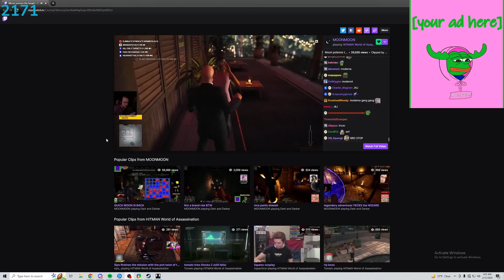02/11/23 | Variety | Hitman 3 | Success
This was broadcasted live on Twitch, hopefully you catch it live next time!

Look at me, single player GAMING.

I play a GTA 5 RP cop character named Louis Bloom on NoPixel, check out this playlist if you want see him

I also play a crim character named Laura Gapes AKA Hooker Block, check out this playlist if you want see her

Shouts out to my C Tier mod ChiDorky.